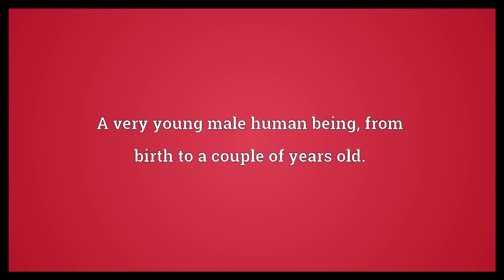Baby boy Meaning